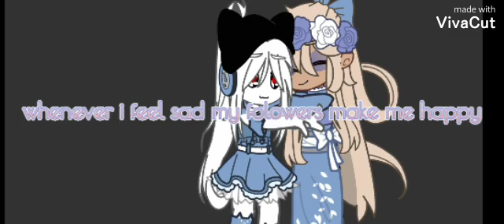my foliwers make me happy pls sub